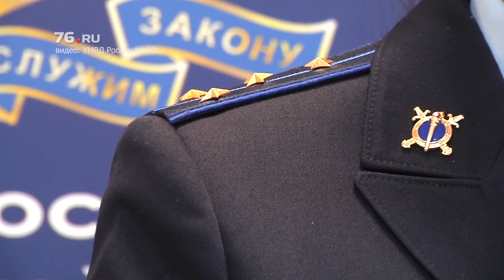Банда воров из Беларуси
Брали всё — от шуб до мыла. Как банда воров обокрала пол-России, а попалась в Ярославле